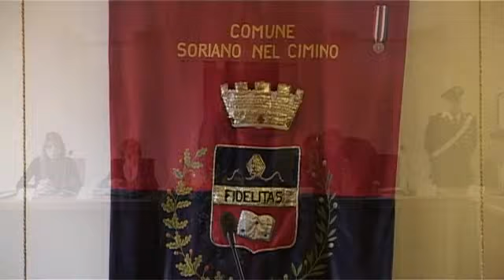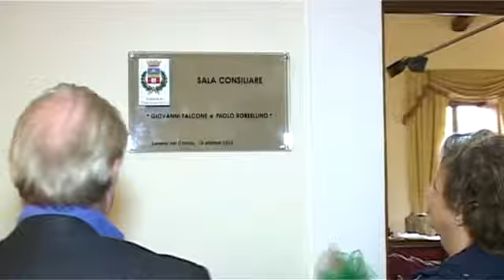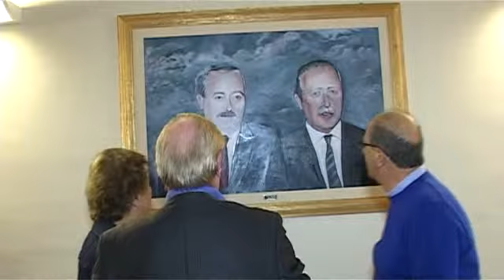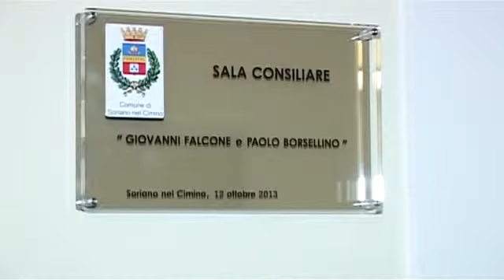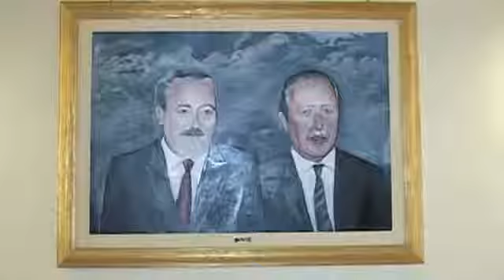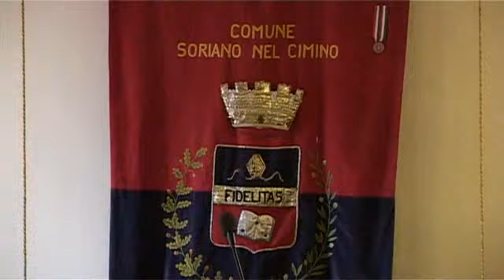1° Giornata della Legalità - Intitolazione Sala Consiliare di Soriano a Falcone-Borsellino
1° Giornata della Legalità - Intitolazione Sala Consiliare del Comune di Soriano nel Cimino a Giovanni Falcone e Paolo Borsellino. Donazione opere dell'artista Paolo Berti. Soriano nel Cimino (VT),  12/10/2013.